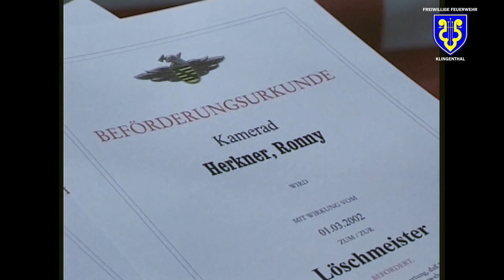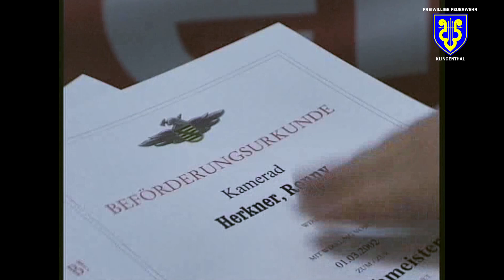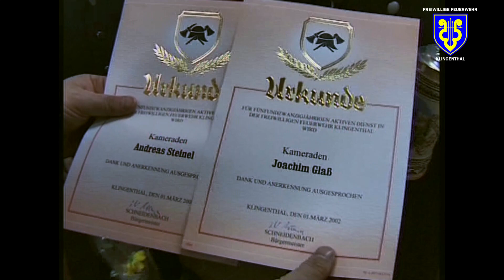Glückwunsch 150 Jahre FFW Klingenthal - Ein Blick zurück ins Jahr 2002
Ein Blick ins Jahr 2002. Eine Erinnerung an viele Kameraden, an Ausgezeichnete und Beförderte, an Kameraden , Kollegen und Freunde die heute nicht mehr dabei sein können. Daran wollen wir uns erinnern.